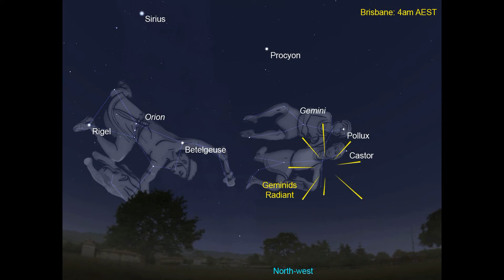The most spectacular meteor shower of the year, the Geminids, happens tonight — here's how to watch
The Geminids will be the most spectacular meteor shower of the year due to a dark sky tonight.
The meteor shower will be visible from most of the world, but is best seen from the Northern Hemisphere.
Shooting stars will peak overnight between December 13 and 14, with about one meteor per minute between midnight and 4 a.m.

+ meteor shower december 2017
+ geminid meteor shower
+ meteor shower
+ geminid meteor shower nasa
+ geminid meteor shower 2017
+ geminids 2017